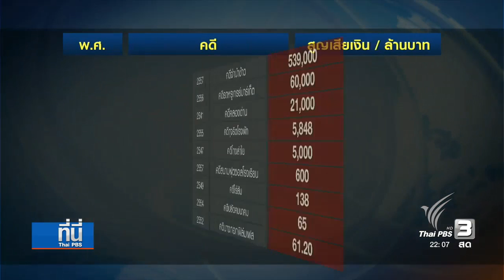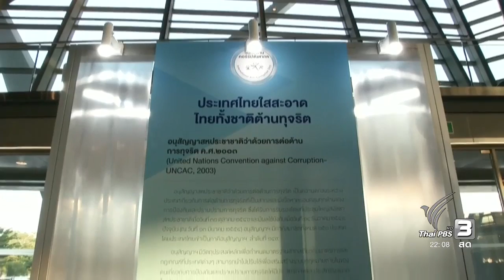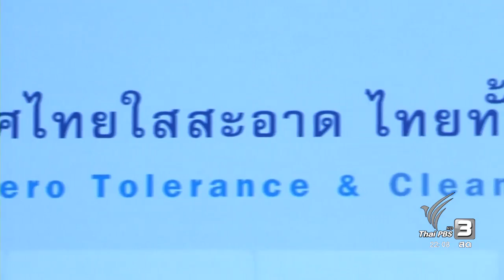ปราบคอร์รัปชันไม่คืบหน้า องค์กรต่อต้านฯ แนะ ต้องบังคับใช้กฎหมายต้านโกงอย่างจริงจัง